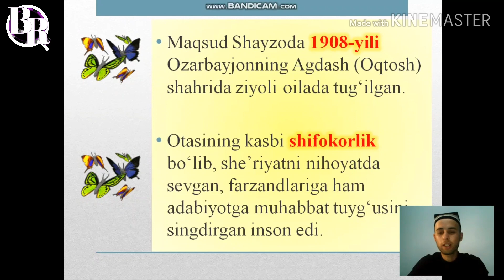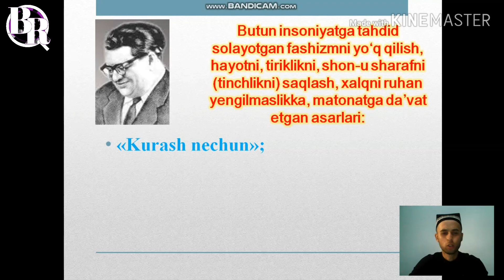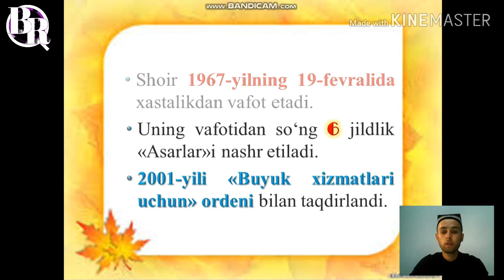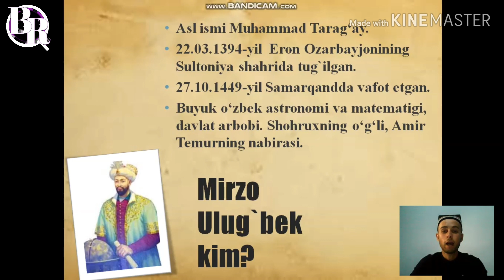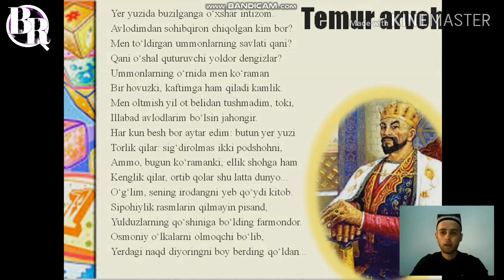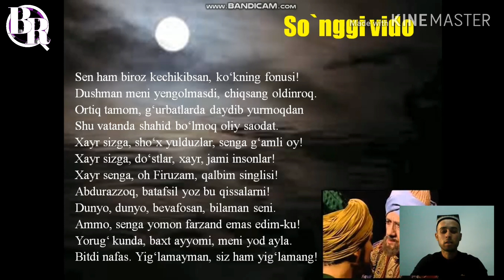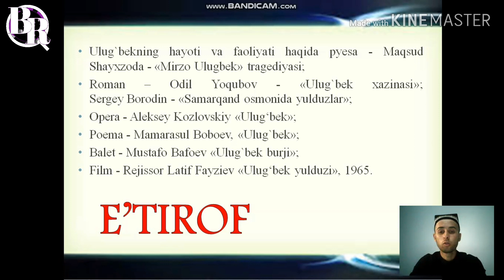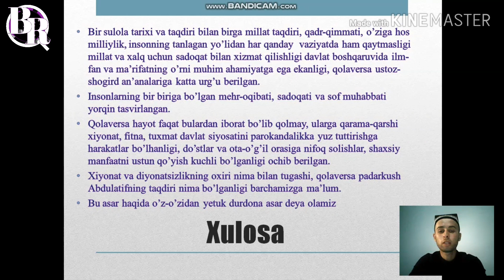"Mirzo Ulug‘bek" dramasi - Maqsud Shayxzoda - Bahrom Qabulov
O‘zbekiston Davlat Konservatoriyasi
"Kompozitorlik va cholg‘ulashtirish" kafedrasi 4-kurs talabasi
Qabulov Bahrom
Fan: O‘zbek mumtoz she‘riyati asoslari
Maqsud Shayxzoda "Mirzo Ulug‘bek" dramasi mavzusidagi videoroligi
Pedagog: Rahmonova S.R.